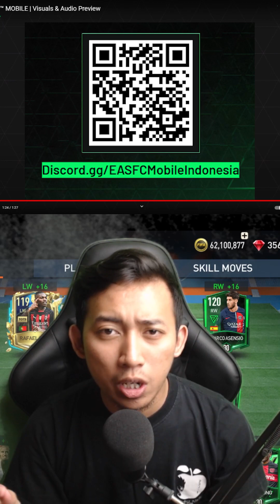GAK SABAR NUNGGU BESOK! EA SPORT FC MOBILE RILIS...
Tinggal beberapa jam lagi ganti jadi tanggal 26 September. Duh, gara-gara ngeliat bocoran EA Sport FC Mobile jadi gak sabar nunggu besok!

Di EA Sports FC Mobile ini kita bisa merasakan 18.000+ Pemain resmi dari 650+ Tim di lebih dari 30 Liga seluruh Dunia!

Jangan Lupa untuk Join Discord EA Sports FC Mobile Indonesia untuk beberapa Informasi mengenai FC Mobile! Link Discord

SPEC PC:
- Processor : Intel Core i5-9400F
- Motherboard : MSI H310M RAM : 16 Gb
- VGA : GTX 1050Ti
- SSD : 240Gb
- HDD : 500 Gb + 2000 Gb
- PSU : 500W